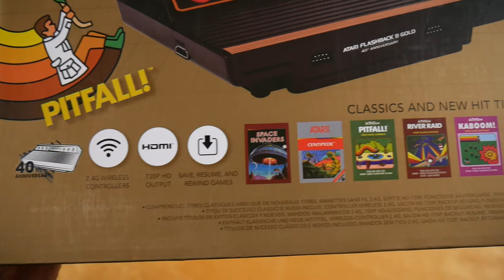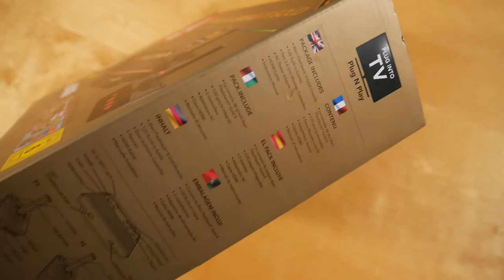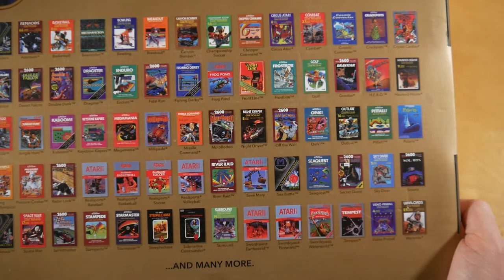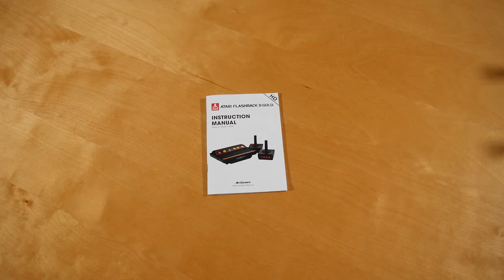Atari Flashback 8 Gold Unboxing German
In diesem Video zeige ich euch die Atari Flashback 8 Gold.
► Hier könnt ihr die Konsole kaufen:
Weitere Konsolen

✘► INFOS
Atari Flashback 8 Gold
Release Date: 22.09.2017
Kaufpreis: ? €

Atari Flashback 8 Gold Box Inhalt:
- Konsole
- Controller (2x)
- Stromkabel
- HDMI Kabel

Atari Flashback 8 Gold Info:
Die Konsole erschien am 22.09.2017 über Atari.